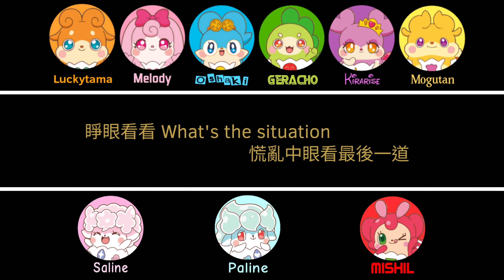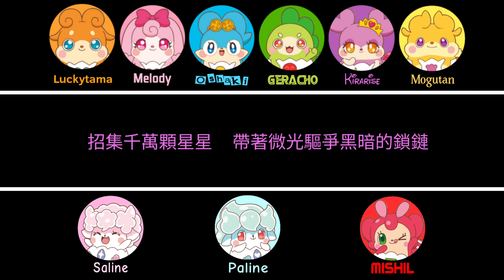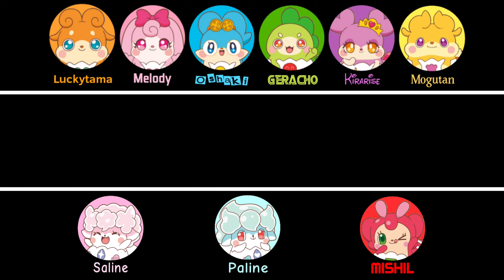【I.C.S.T.S.】LUCKY － 破風 (The Eve)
LUCKY 4th song: 破風 (The Eve)
Original Song Released date: 2017
Original artist: EXO (엑소)
Cast:
拉奇奇（ラキたま）－ Kai
美樂莉（メロリー）－ Chen
小沙琪（おシャキ）－ Chenyeol
哈哈喬（ゲラチョ）－ Baekhyun
琪拉莉絲（キラリス）－ D.O
磨咕丹（モグタン）－ Chanyeol
莎莉（サリーヌ）－Suho
帕利（パリーヌ）－ Suho
米希露（ミシル）－ Sehun